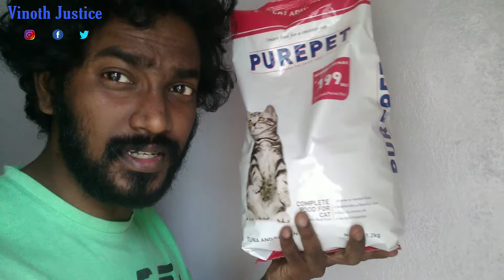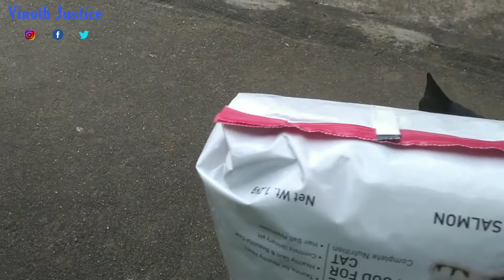Cat Food | pure pet | Tamilvlog | Vinothjustice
Cat dry food

Kitten cerelac buy online

Buy online CAT Collar

need help for
pets life

INDIAN BANK
NAME : S VINOTH KUMAR
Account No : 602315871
IFSC CODE : IDIB000K164

Travel Bag

Travel Gagets

𝐀𝐧𝐲 𝐯𝐢𝐝𝐞𝐨 𝐨𝐫 𝐢𝐦𝐚𝐠𝐞𝐬 𝐢𝐧 𝐭𝐡𝐢𝐬 𝐯𝐢𝐝𝐞𝐨 𝐡𝐚𝐬 𝐛𝐞𝐞𝐧 𝐮𝐬𝐞𝐝 𝐨𝐧𝐥𝐲 𝐭𝐨 𝐜𝐨𝐧𝐯𝐞𝐲 𝐦𝐞𝐬𝐬𝐚𝐠𝐞𝐬 𝐭𝐨 𝐭𝐡𝐞 𝐯𝐢𝐞𝐰𝐞𝐫𝐬. 𝐈 𝐝𝐨𝐧'𝐭 𝐢𝐧𝐭𝐞𝐧𝐝 𝐭𝐨 𝐢𝐧𝐟𝐫𝐢𝐧𝐠𝐞 𝐭𝐡𝐞 𝐜𝐨𝐩𝐲𝐫𝐢𝐠𝐡𝐭 𝐨𝐟 𝐚𝐧𝐲𝐨𝐧𝐞.